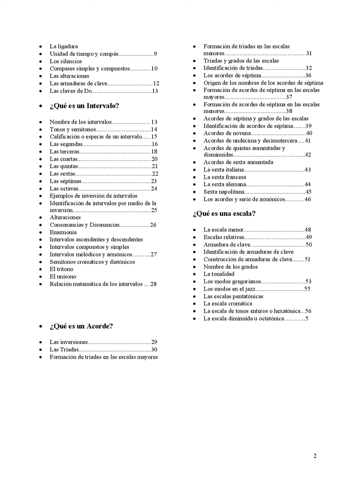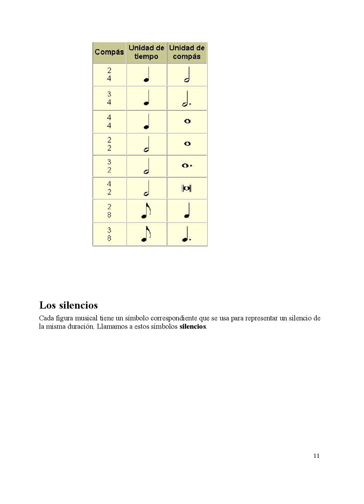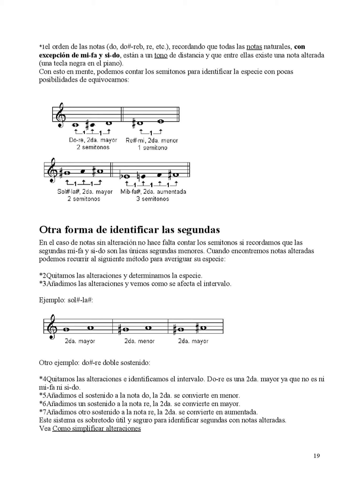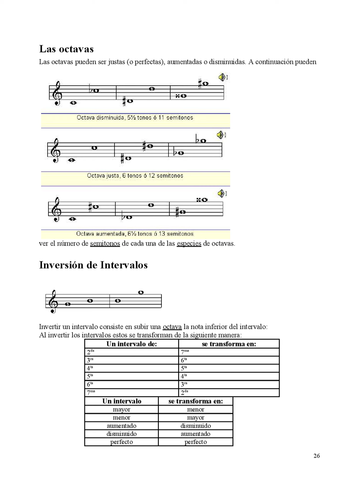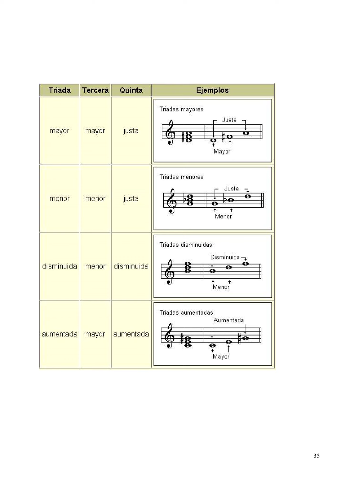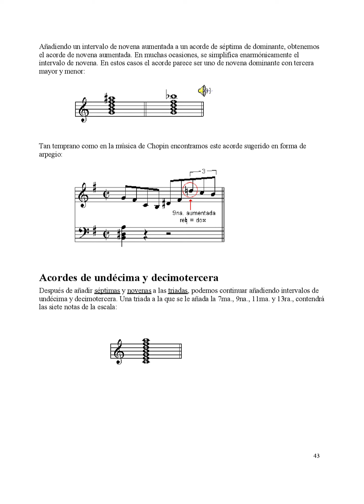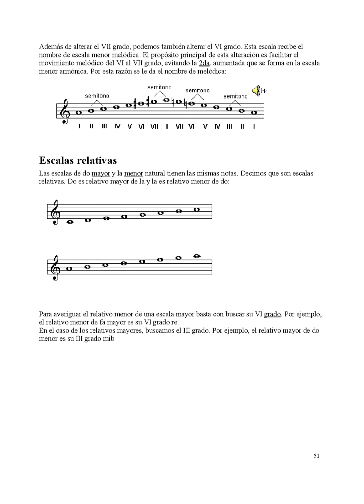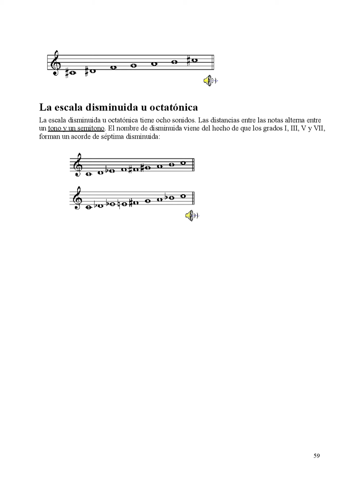M8AX - Curso De Guitarra, Teoría Musical, Escalas, Acordes E Intervalos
Curso De Guitarra, Teoría Musical, Escalas, Acordes E Intervalos...